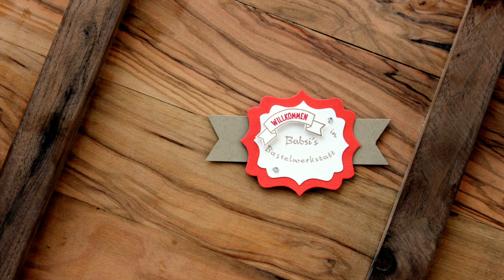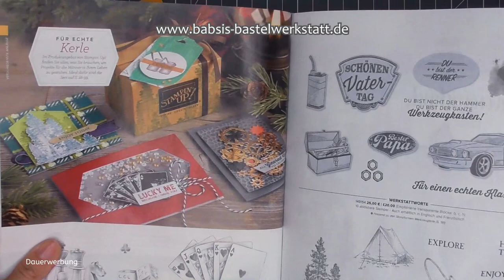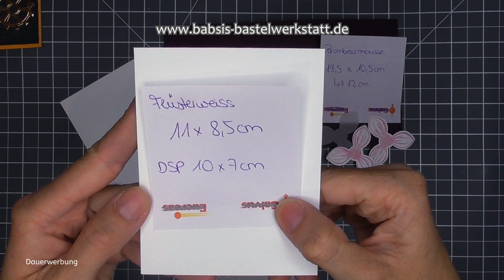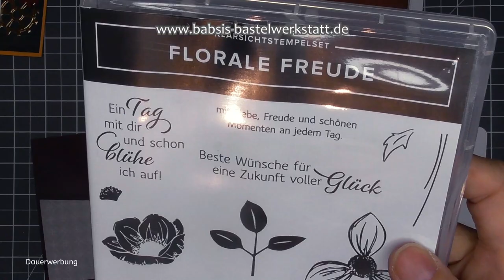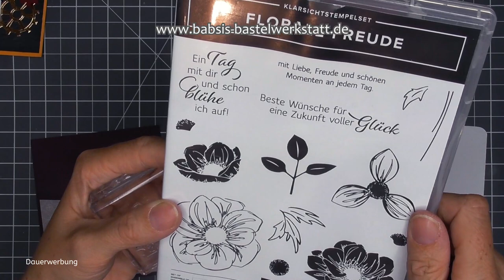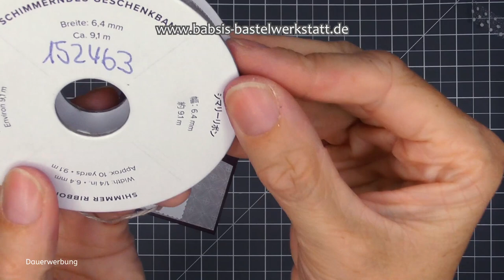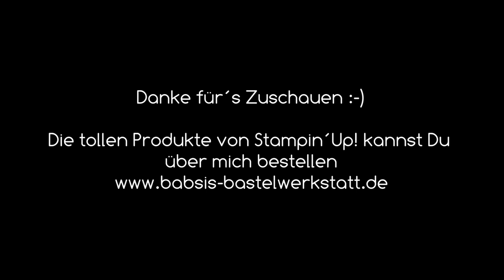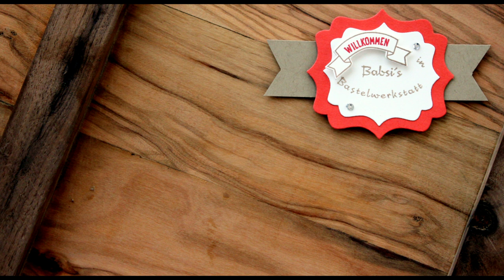Einfach Elegant Gutscheinkarte basteln - besondere Kartenform - Stampin´Up! - Gutschein Mann / Frau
Heute zeige ich Dir, wie Du ganz einfach eine schöne elegante und einfache Gutscheinkarte für Männer oder Frauen basteln kannst. Du kannst diese besondere Kartenform natürlich auch als Geburtstagskarte mit Glückwünschen gestalten. Ich verwende das Set Florale Freude von Stampin Up. Hier findest Du Step by Step eine tolle Anleitung von Babsi´s Bastelwerkstatt. Ich bin unabhängige Stampin´Up! Demonstratorin und möchte Dir Inspirationen für Deine Bastelkreationen geben. Viel Spaß beim Anschaun und Nachbasteln. :-)

Babsi

Links:
*Adapter für Rekorder und Mikrofon